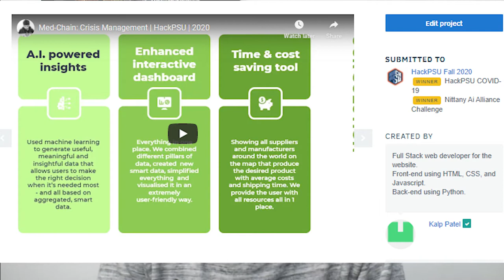College Students Spending 42,000 on a HairCut | Banati Bombers | Personal Finance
This video is purely based on entertainment and does not mean to offend someone.
Through these videos, I would like to empower the GEN-Z on the topic of personal finance ( Hope I am doing my best )

► Place where I store my Digital Currencies ( Coinbase ), Get $10 when you deposit $100

If you wanna invest in Cryptocurrencies: The only Mantra I follow is Invest only what you're comfortable with losing.